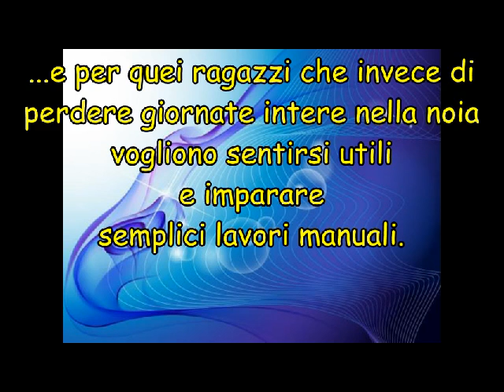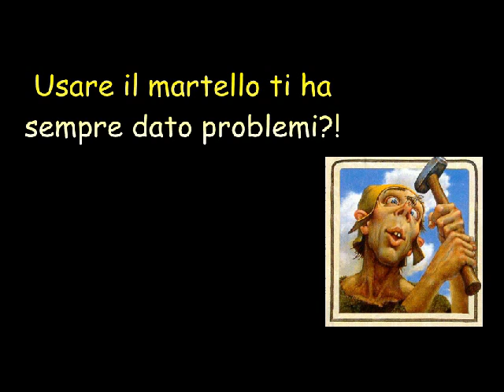Ritorno al futuro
Progetto della classe 5a tga dell'istituto Bosso - Monti prov. di Torino - Prof. Calogero Lo Presti